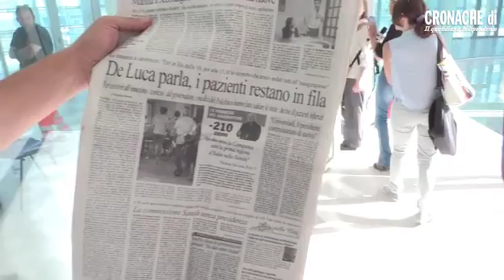Ospedale del Mare - Un uomo sventola l'articolo di Cronache